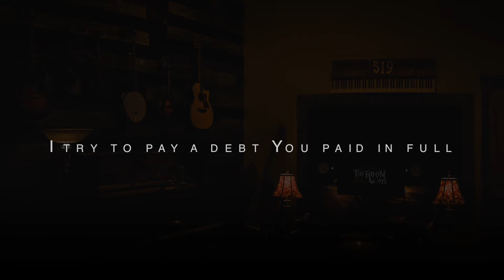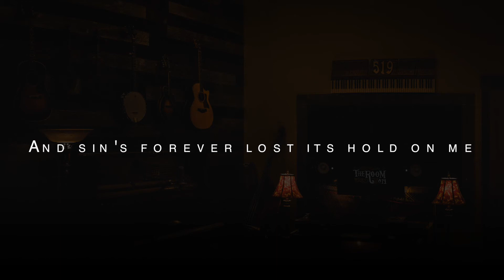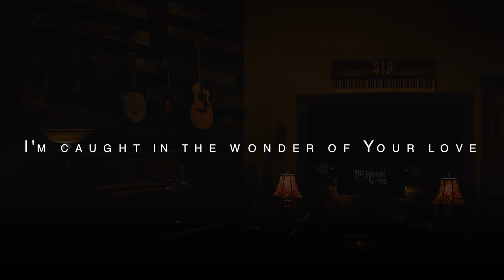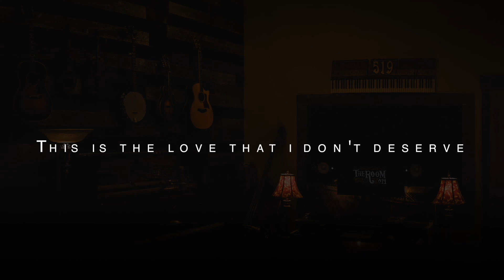You Give More Grace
You Give More Grace - feat. Molly Hazel

Production: Room519
Drums: Jaron Stanage
Background Vocal: Traci Pearce & Lynna Hall
Bass: Brian Kent

"Addressing one another in psalms and hymns and spiritual songs, singing and making melody to the Lord with your heart"
-Ephesians 5:19